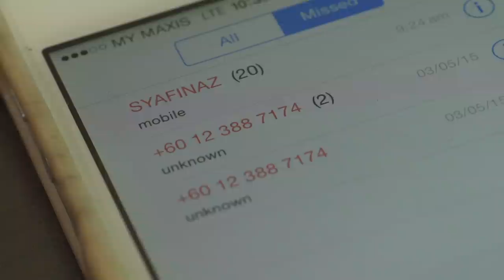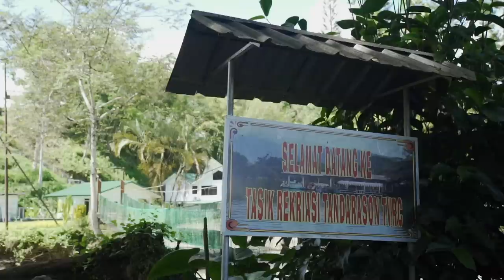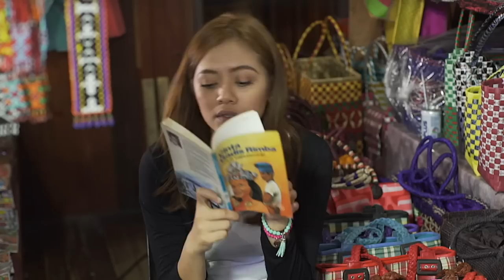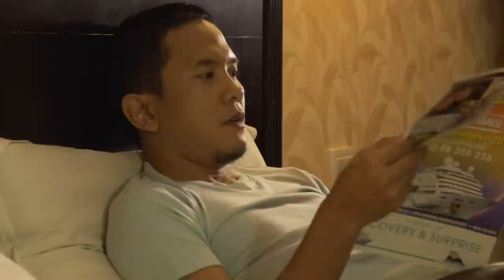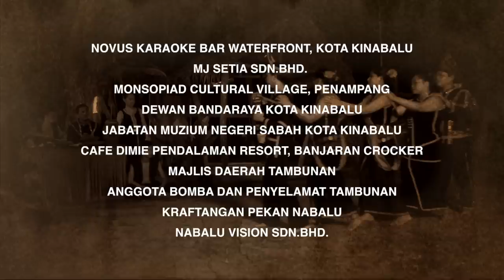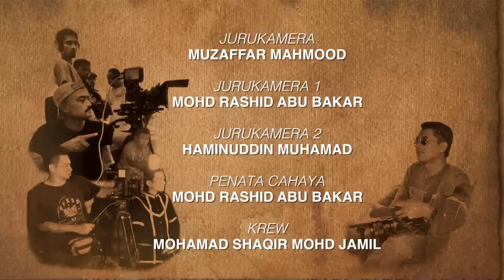Mencari Keamatan di Gombunan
Rashid membawa isterinya ke Sabah dalam proses kajian penulisan novelnya bertujuan Novelnya akan di adaptasi ke filem atau TV, sebaliknya yang berlaku Rasyid jatuh cinta dengan gadis Dusun dari zaman lampau. Namun, Rashid mesti menyelamatkan rumah tangga mereka. Lakonan: Beto Kusyairy, Zarina Zainoordin, Laia Natalia, Ebi Korneles, Tunku Norhanis Tukku Salman. Suntingan oleh tokpamuz dan Jurukamera oleh tokpamuz dan Rashid. 😄 Ribuan terima kasih. link Buku terbitan saya: Asas teknik video kamera. . Buku Asas penataan bunyi